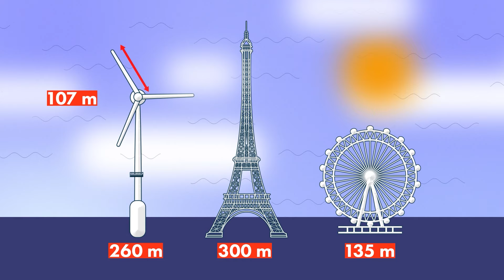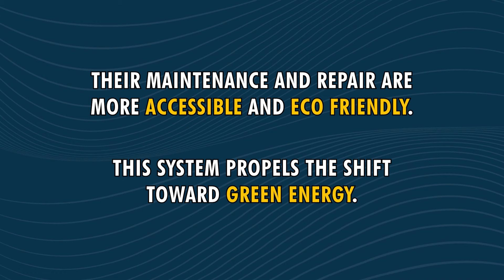Floating Wind Turbines: The Skyscrapers of the Sea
In this episode, Frédéric shows us the ins and outs of floating wind turbines. How they're installed, how they generate energy, and just how much energy they can generate from ocean winds. Get ready for some strong gusts, this one might blow you away.

CREDITS

Guest: Maxime Toulotte (Nexans)

Nexans : Christopher Guérin, Catherine Garipoglu, Emmanuelle Guy, Minaa El Baz, Ludivine Lamiaux, Annick Hubert.

Director : Victor Bocquillon
Camera operator : Julie Turgis
Sound : VIDEOLOGY
Set designer : Alexia Rosanis
Set designer assistant : Stéphanie Rosanis
Location manager : Antoine Jouguet
Assistant location manager : Matthieu Duval
Makeup artist : Emeline Marret
Editor : Augustin Post
Sound mixer : Nicolas Regent
Graphic designer : Gwendolyne Röttger
Technical means of shooting : VIDEOLOGY

Executive production : STRING THEORY - a society from Effervescence’s group
Producer : Cyril Pennec
Executive Producer : Judith Naudet Baulieu
Production manager : Albéric de Lambilly
Administration : Emmanuelle Le Roy Poncet /Joséphine Deuil
Effervescence : Marie Djoudi / Marcellin Tezier
Digital content : STRING THEORY - Simon Saulay